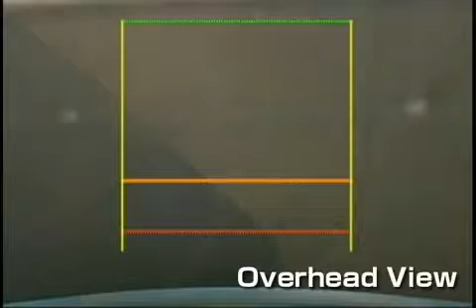Kenwood CMOS 300 - Multi View Camera